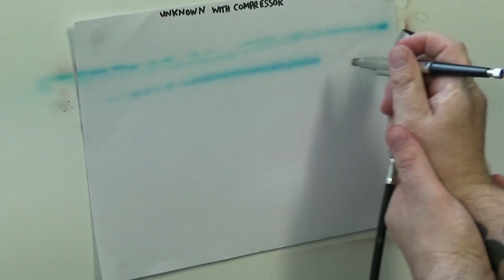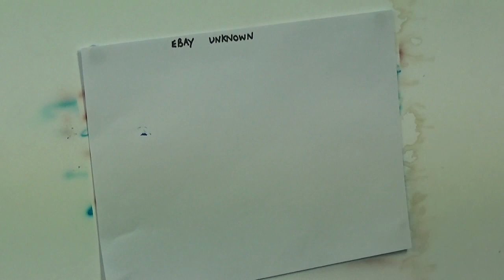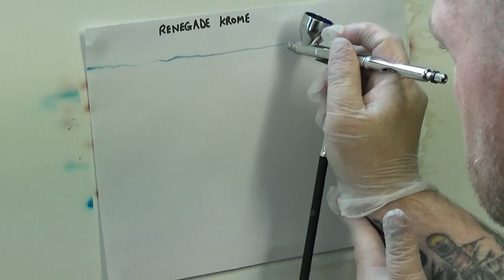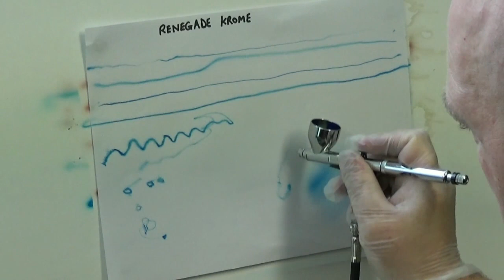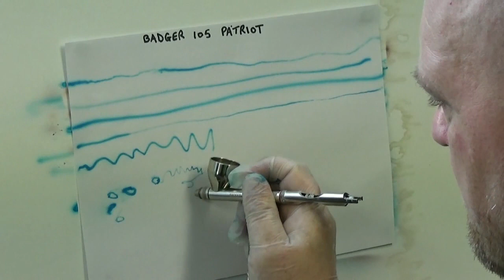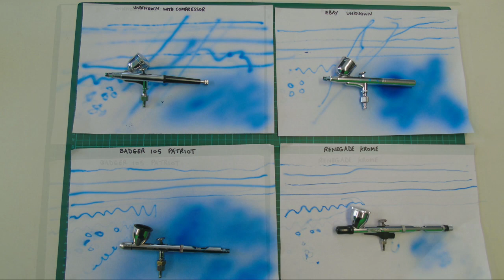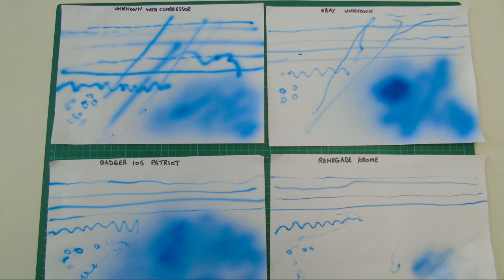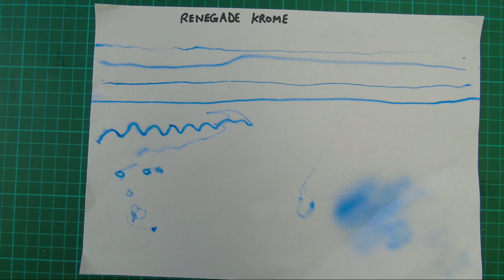Airbrushing for Beginners part 10 - Expensive vs Cheap airbrush comparison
If I can reach 30 Patrons helping monthly then I shall set up giveaways to be conducted every 3 months. Help can be for as little as $1 a month. This makes such a huge difference as ALL proceeds will go towards bettering the channel and its content.